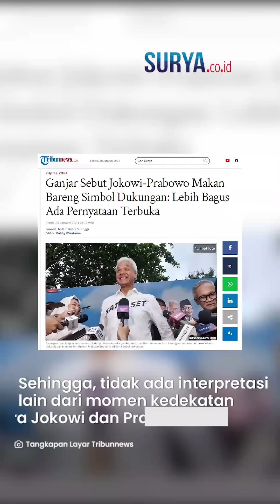SEMAKIN YAKIN, Ganjar Pranowo Tanggapi Arah Dukungan Jokowi: Deklarasi Saja Kalau Dukung Paslon 02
VP: YGP

SURYA.CO.ID - Presiden Jokowi tampak mesra makan bakso bersama dengan capres nomor urut dua Prabowo Subianto di wilayah Magelang.

Pertemuan Jokowi dan Prabowo itu ditanggapi oleh capres nomor urut 3 Ganjar Pranowo.

Ganjar menilai pertemuan itu merupakan simbol dukungan Presiden Jokowi di Pilpres 2024.

Pernyataan itu disampaikan Ganjar di Ambon, Maluku, Senin (29/1/2024).

Dengan pertemuan tersebut, Ganjar makin yakin dengan arah dukungan Jokowi di Pilpres 2024.

"Saya kira itu simbol yang makin meyakinkan dukungan Pak Jokowi ke mana," kata Ganjar selepas kampanye di Ambon, Maluku, Senin (29/1/2024).

Menurut Ganjar, lebih baik ada statement terbuka dari Jokowi terkait arah dukungan.

Sehingga, tidak ada interpretasi lain dari momen kedekatan antara Jokowi dan Prabowo.

"Buat kami makin bagus apalagi kalau ada statement terbuka sehingga nanti tidak ada intepretasi lain dan kami sangat menghormati itu," ungkapnya.

Ganjar mengatakan sikap Jokowi saat ini multitafsir.

Menurutnya, sikap itu justru akan menjadi perdebatan publik.

Di mana antara sikap politik dan regulasi menjadi hal yang bias.

Oleh karena itu, Ganjar meminta agar seluruh pihak menggunakan kekuasaan sesuai aturan yang ada.

"Maka masyarakat sipil semua meminta netral lah jangan berpihak lah, kalau anda punya kewenangan gunakan sesuai aturan. Itu yang hari ini menjadi perdebatan," kata Ganjar.

Adapun Jokowi dan Prabowo makan bakso di pinggir jalan seusai keduanya meresmikan Graha Utama Akademi Militer di Magelang.

Dalam momen itu Prabowo dan Jokowi juga ditemani sejumlah artis tanah air seperti Raffi Ahmad hingga Ria Ricis.